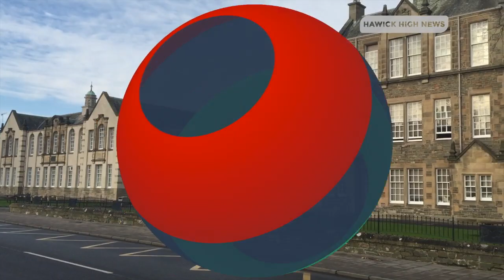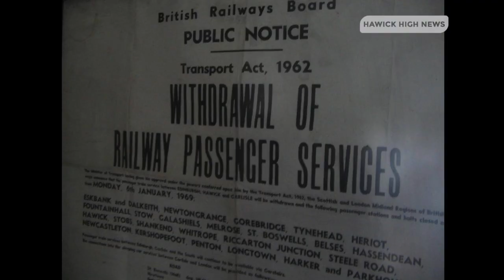BBC News School Report 2015 | Hawick High News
The BBC News School Report from Hawick High School